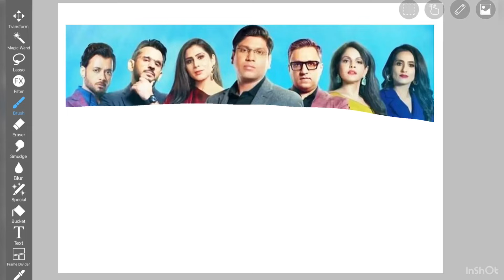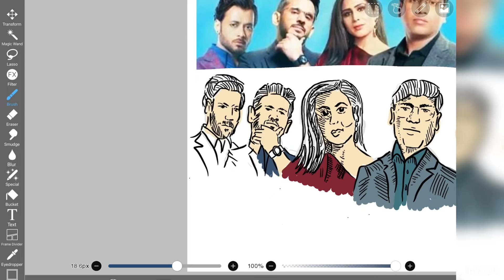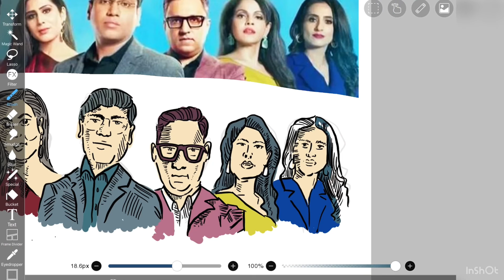SHARK TANK INDIA MANIA -drawing the sharks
While the whole country is going gaga for these amazing personalities, I thought of adding new dimension to them. Comical representation of them. Please comment if you liked it.♥️